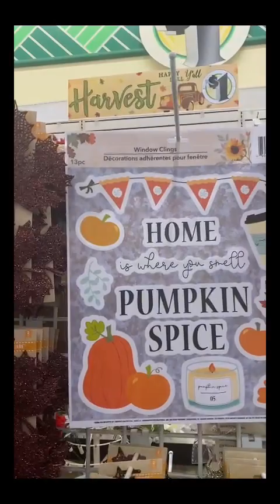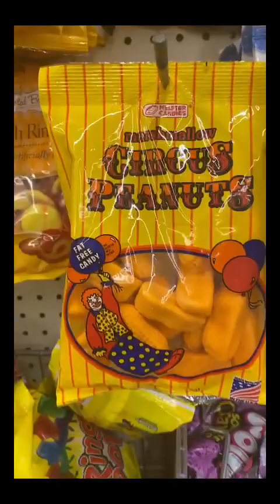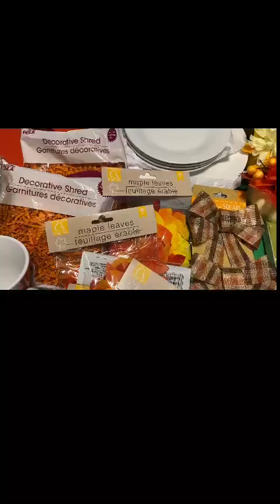Fall Dollar Tree Haul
I had to visit 3 different Dollar Trees to find these items. I can't wait to put the tablescape together. I hope you enjoy.